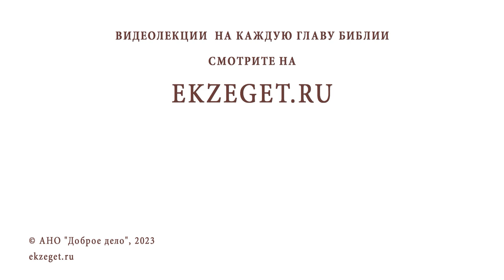Обязательно ли душевное переживание о содеянном грехе для истинного покаяния? Игумен Лука (Степанов)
Команда Экзегет.

В сегодняшнем видео на библейском портале Экзегет игумен Лука (Степанов) отвечает на вопрос: "Обязательно ли душевное переживание о содеянном грехе для истинного покаяния? "

🔸 Сердечное сокрушение о грехе
🔸 Страх Божий
🔸 Необходимость епитимьи
🔸 Прочувствовать опасность греха
🔸 Оплакать своё падение
🔸 Условие совершения Таинства
🔸 Сердечный плач